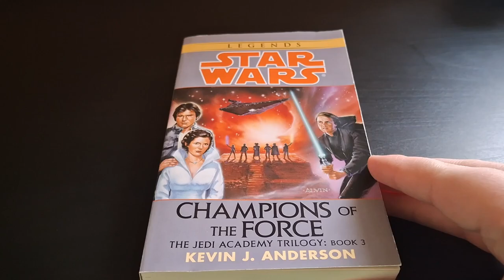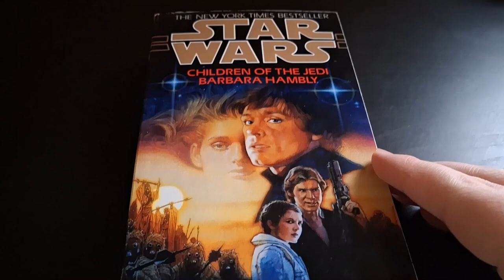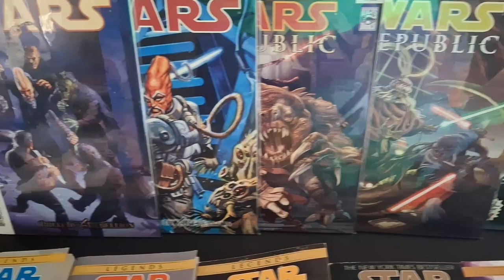September/October 2024 Haul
I'm the Walrus Jedi and in this video I'll be showing some cool books and some other stuff to expand my collection.